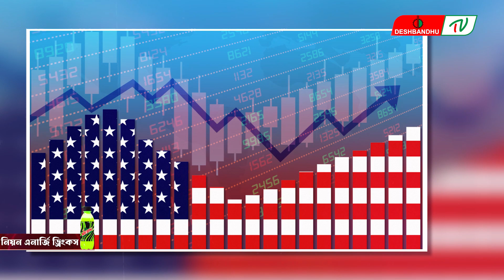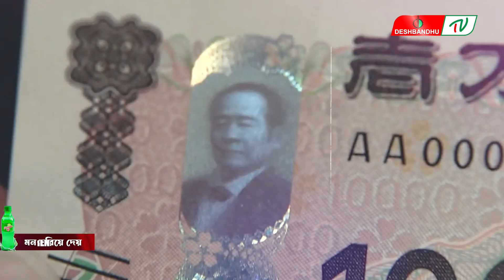ডলারের বিপরীতে ইয়েন শক্তিশালী | দেশবন্ধু টিভি | DeshbandhuTV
▶🔶 Search Me in google : deshbandhu TV